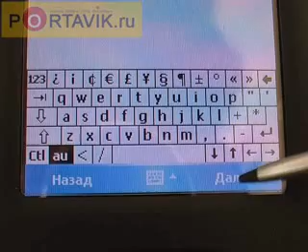Qtek S200 GPRS setting rus